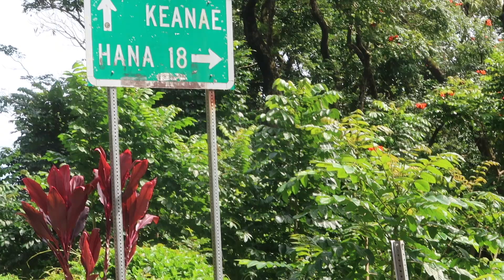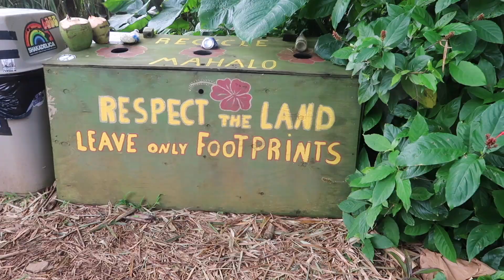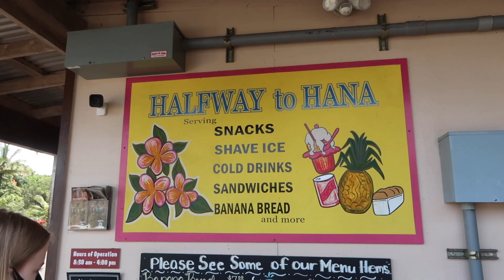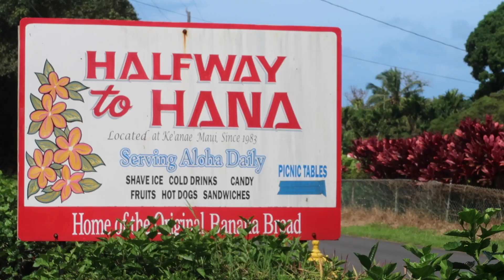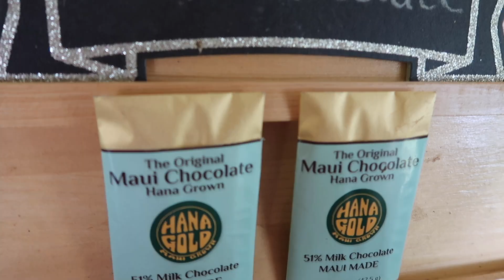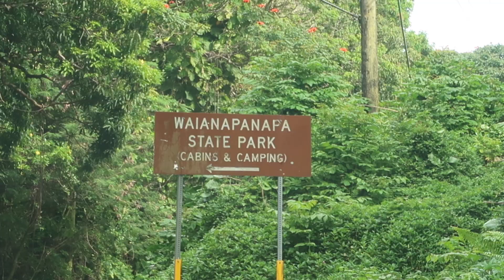ROAD TO HANA - MAUI, HAWAII - 2021 | MAUI VLOGS: DAY 11 | ROAD TO HANA: TIPS AND TRICKS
MAUI, HAWAII - ROAD TO HANA - 2021 | MAUI VLOGS: DAY 11 | ROAD TO HANA: TIPS AND TRICKS

Suitcase Packing Cubes: (this is what we have)

I found these ones that I want now too!

Portable Baggage Scale:

Snorkel Face Mask:

FETCH APP -2000 BONUS points w/ REFFERAL CODE:
5KKJA